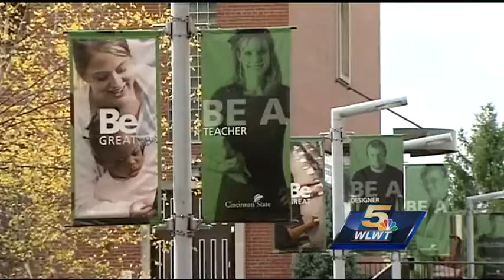Anonymous donor makes $2.18 million donation to Cincinnati State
Cincinnati State Technical and Community College is celebrating after receiving a multi-million dollar donation to help fund student scholarships.